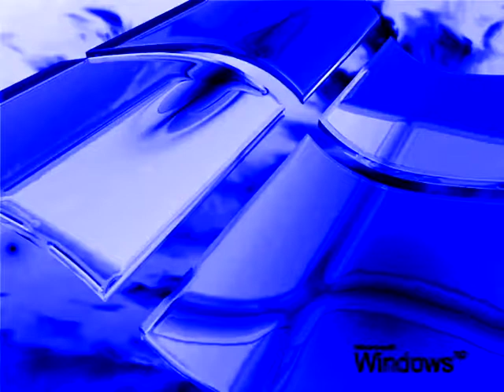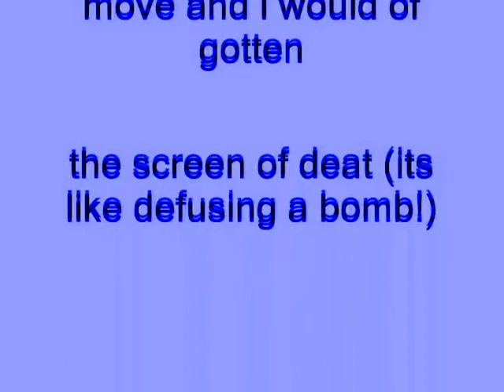Windows XP Installation Music In Videoup V1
How To Make Videoup V1:

VideoFX

1st: Gradient Map - VideoupV1

0; R: 255, G:  255, B:  255, A: 255
1; R:     0, G:     0, B:  255, A: 255
2; R:     0, G:     0, B:     0, A: 255

AudioFX

1st: IL Vocodex - Videoup V1

Immeditate: Chord

Keyboard: Tube